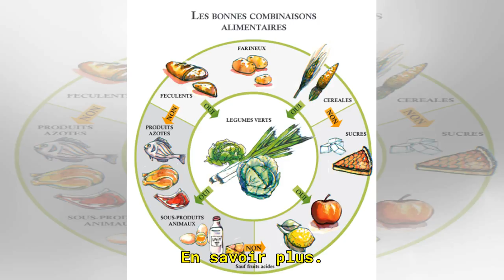Les aliments en conserve seraient mauvais pour la digestion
Ce site utilise des cookies pour optimiser votre navigation. En savoir plus Nous avons modifié notre politique de confidentialité et conditions d'utilisation. En savoir plus